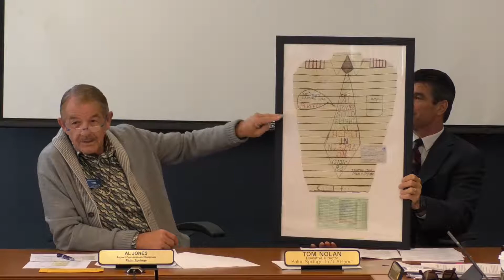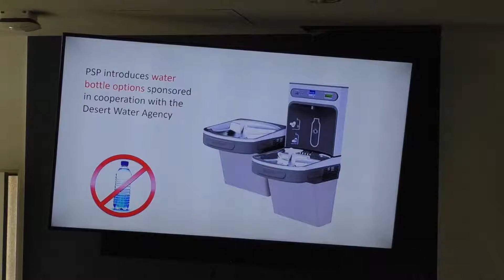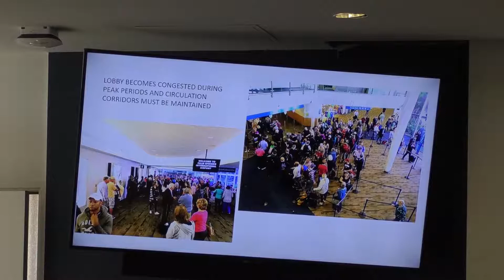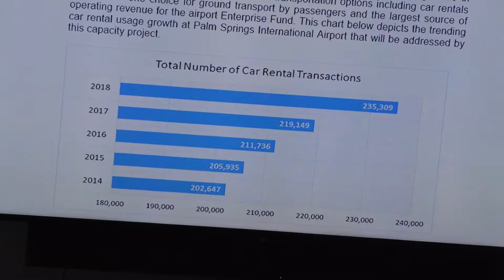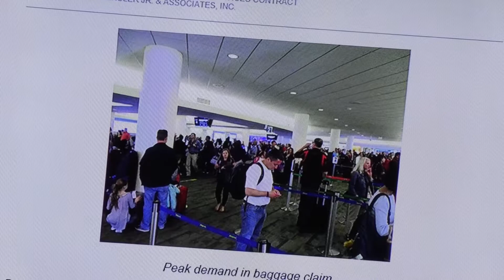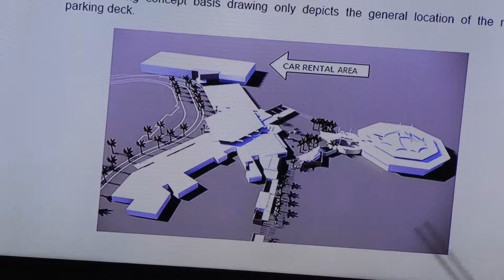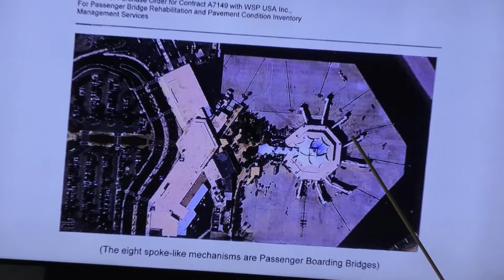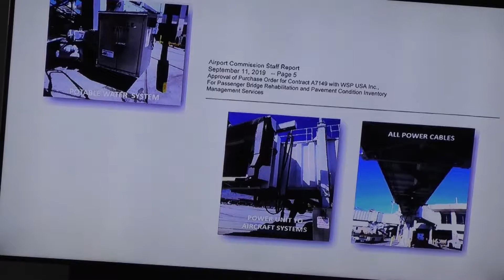Airport Commission Meeting | September 11, 2019